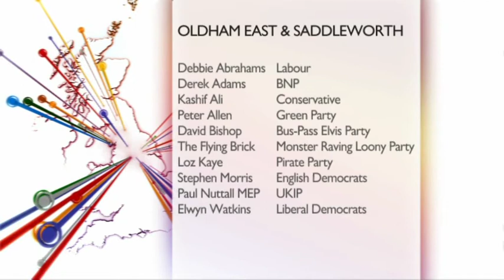BBC News By-election Special (opening sequence)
Jon Sopel introduces a BBC News Special with coverage of the Oldham East & Saddleworth By-election.
0010, Friday 14th January 2011